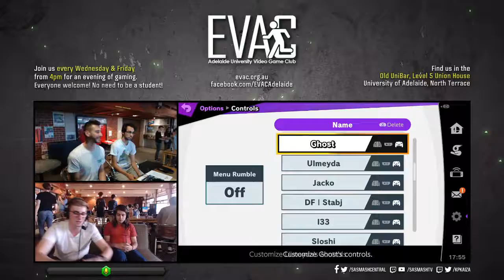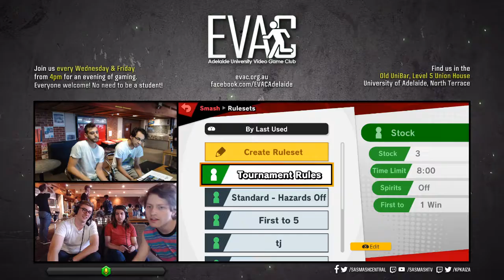EVAC 5/4/19 - SSBU - DF | Andre (Roy) vs Dogfort (Ridley)